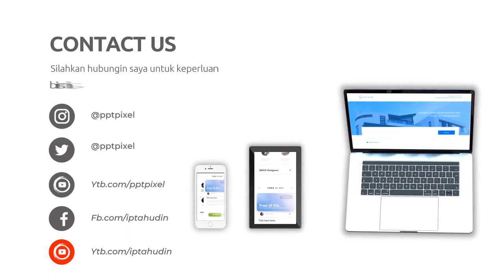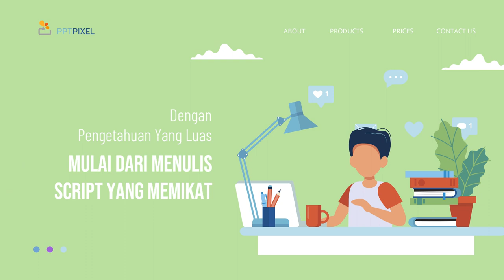Jasa Konten Produk murah di Kabupaten Bogor Kabupaten Ciamis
Jasa Edit Video Promosi / Jasa Konten Produk murah di Kabupaten Bogor Kabupaten Ciamis atau

Daftar Isi
00:00 - Cara Edit Video Iklan dokter mata, dokter mobil kelapa gading, dokter mata jakarta selatan
00:10 - Contoh Iklan Promosi dokter neurologi anak, dokter nefrologi, dokter nenden, dokter naturopati
00:30 - Contoh Video Promosi dokter ortopedi, dokter obgyn,
00:40 - Contoh Konten Branding dokter obgyn, dokter onkologi
00:50 - Resep Makanan dokter spesialis anak, dokter spesialis kulit, dokter spesialis anak, dokter spesialis kulit